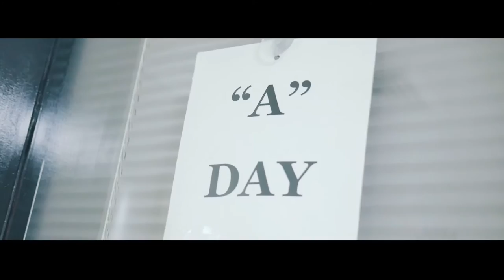Fil-Am Kids Locked Inside School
MXRK XXIX + 12/02/2016

From Jollibee to coming back to my old high school to support my high school's Filipino Club's event.

FACS stands for Filipino American Cultural Society. It's a club that teaches high school kids about the history of the Filipino culture and how it has integrated with the American society.